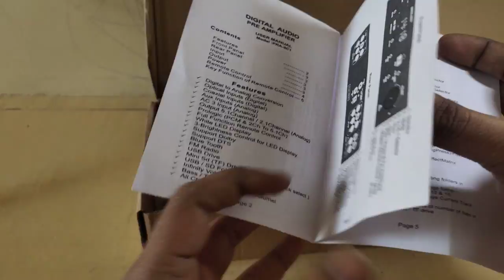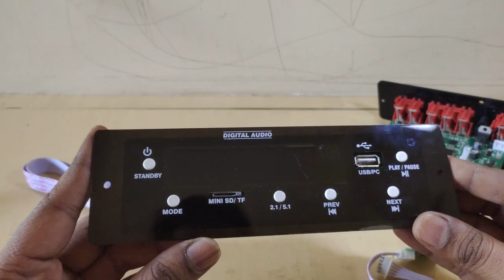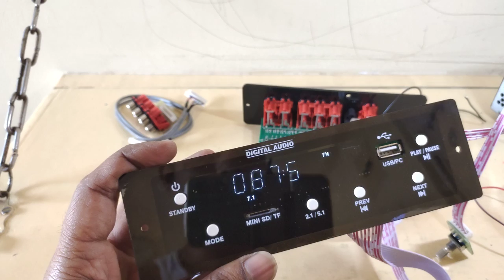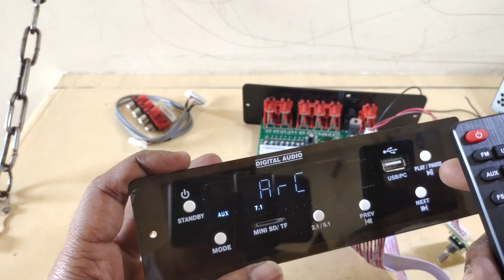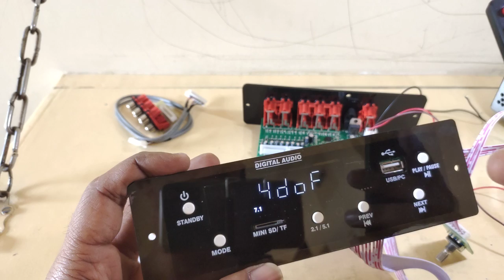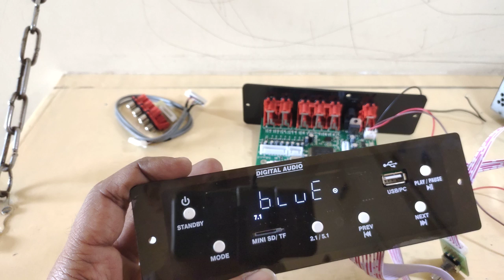7.1 Astra Remote Kit - Full detailed explanation in Hindi - DOBLY DTS Remote kit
This is 7.1 Digital Sound decoder pre-amplifier board.
This board can decode Digital Audio signals to Analogue signals.
This one can play DTS and Dolby Audios.

#7.1_Remote_Kit_in_Hindi
# Amplifier Assembling in Hindi

I am from Mumbai.